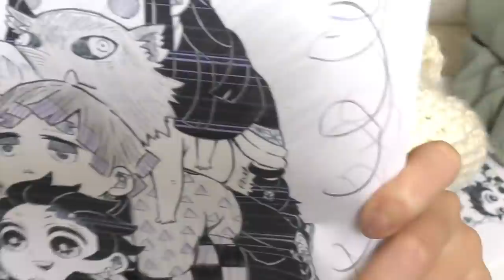🌈３色マーカーチャレンジならぬ３色色鉛筆チャレンジで鬼滅の刃のかまぼこ隊(炭治郎.禰豆子.善逸.伊之助)のぬりえ描いてみたらめっちゃ楽しかった🌈3 Marker Challenge【しほりみチャンネル